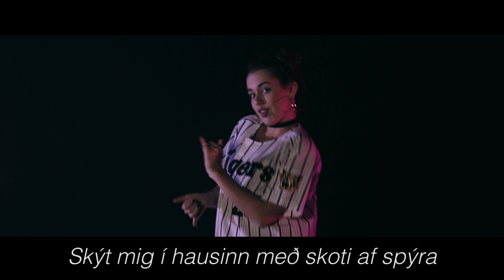Oh! Fan lady - Fljúgum á Peysó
Peysólag 2016

Faðir vor:
Faðir vor, hvernig ert’í honum?
Helgist þitt nafn og til komi þitt dansgólf
Verði þinn vilji á peysó sem á himni
Gef oss í dag vort daglegt djamm
Og fyrirgef oss vorar þynku
Og svo sem vér og fyrirgefum
Vorum bekkjarsleikjum
Eigi leið þú oss í deddarann
Heldur frelsar oss frá Siggu
Því þitt er ríkið
Marmarinn og matbúð
Að eilífu, Peysó

Produced by:
Jökull Breki Arnarson

Mixed and mastered by:
StopWaitGo

Textasmíð og flutningur:
Arnór Björnsson
Bjarki Ragnar Sturlaugsson
Elfa Falsdóttir
Geir Zoëga
Höskuldur Þór Jónsson
Ingi Þór Þórhallsson
Jökull Breki Arnarson
Rannveig Eva Snorradóttir
Valgerður Lára Ingadóttir
Vignir Daði Valtýsson

Kvikmyndataka:
Vignir Daði Valtýsson
Ágúst Elí Ásgeirsson

Klipping og litgreining:
Vignir Daði Valtýsson

Sérstakar þakkir:
Kass
Vesturbæjarís
Spútnik
Bústaðarkirkja
Árni Vaktmaður
Þórir Arnarsson